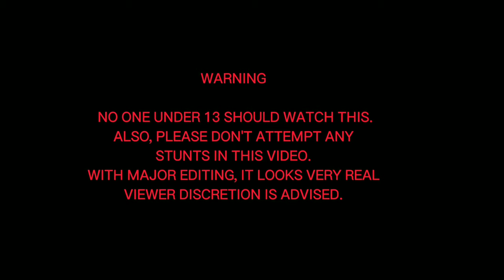Herds of Zoo Animals run around the NS Railway! 5-3-22 (Skit)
DON'T EVER TRY TO RUN AROUND OR LET ANIMALS RUN AROUND DANGEROUS AREAS. THIS WAS JUST A SKIT.